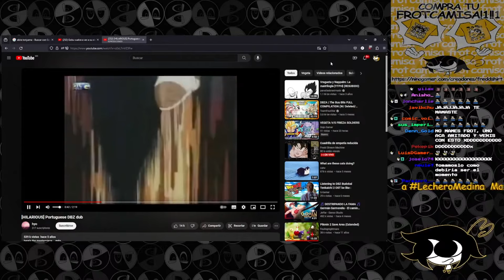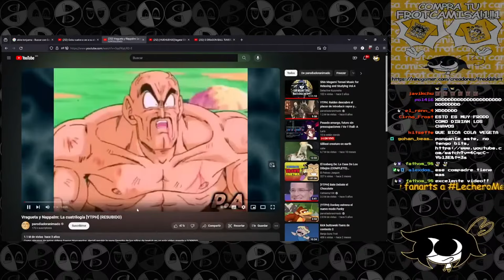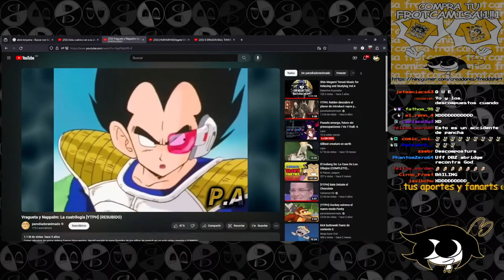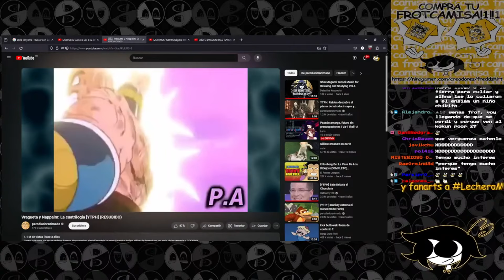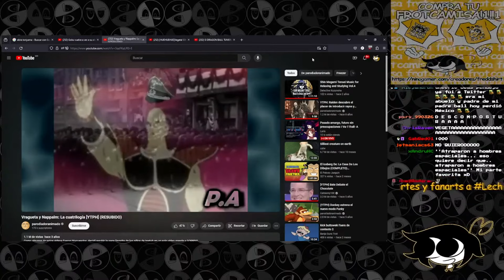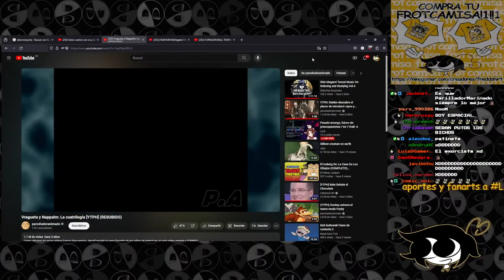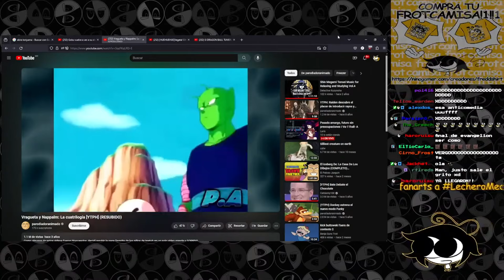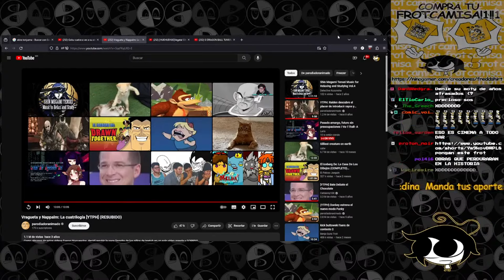Doblajes curseados y el YTPH de Parodiadoranimado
Aprovechando que salió el sparking zero (?)